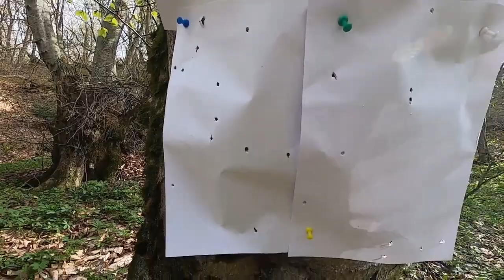სანადირო თოფი . ვალტტერ სროლა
fake gun
განხილვა